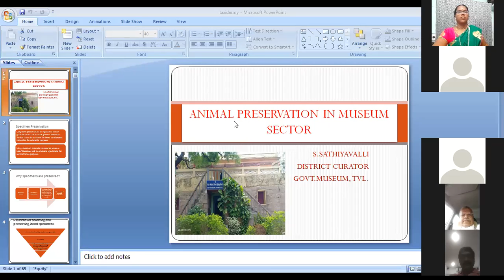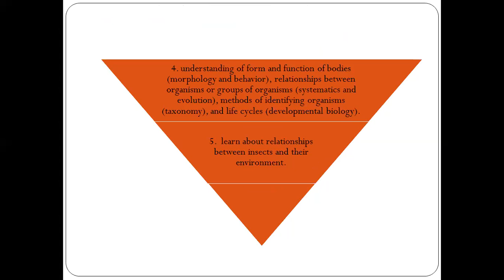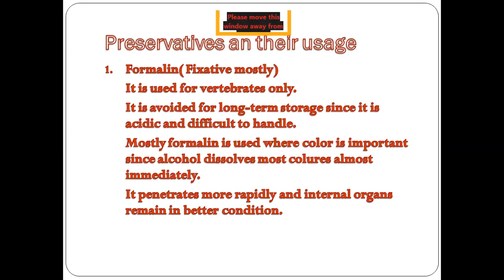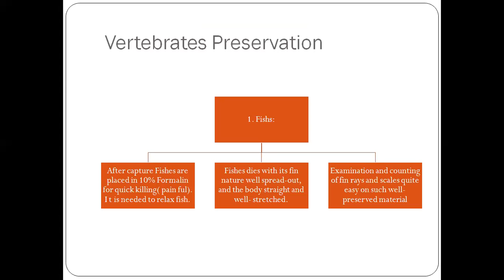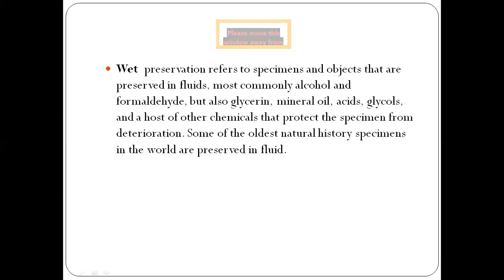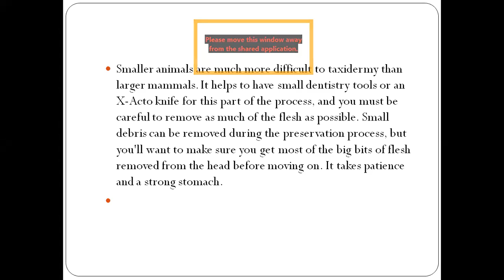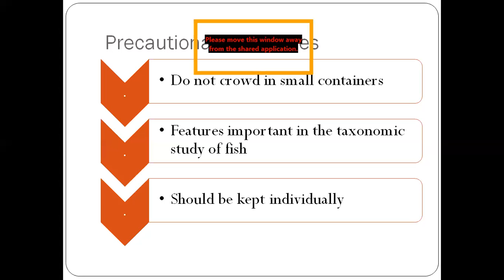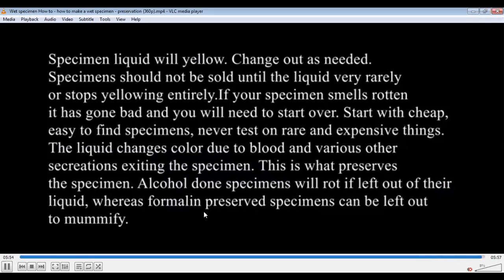animal preservation in museum sector| mdt hindu college zoology department